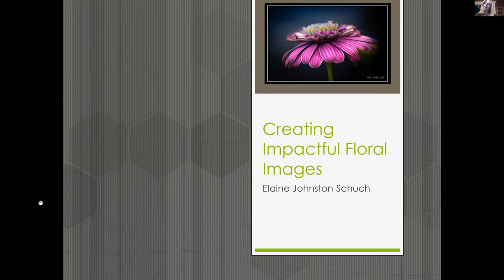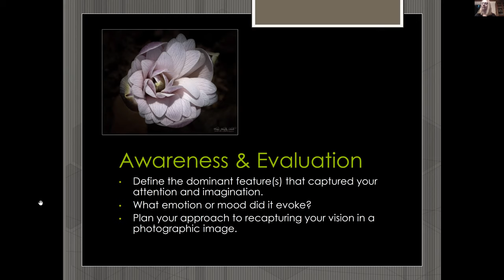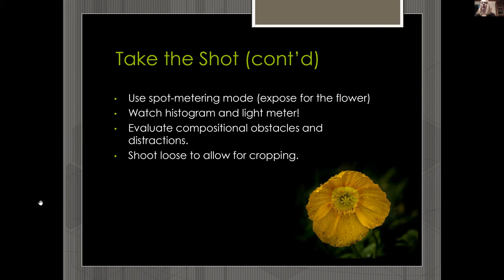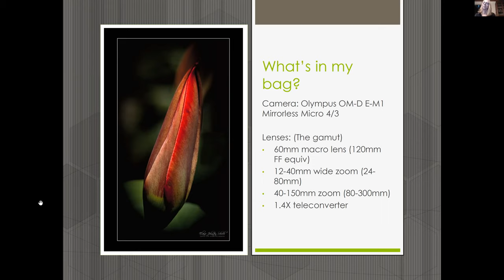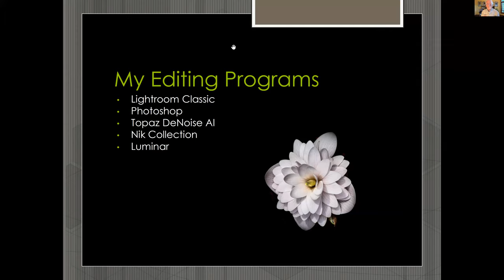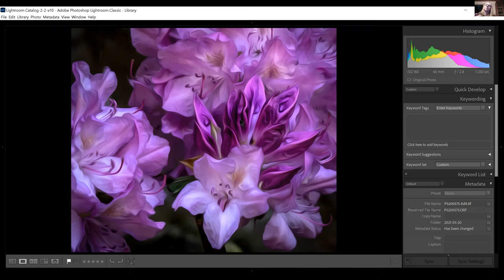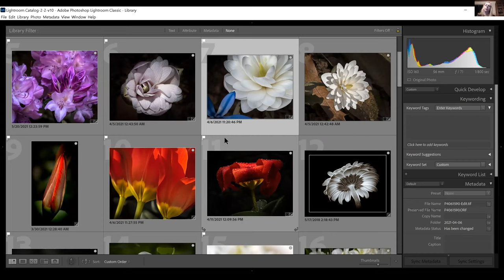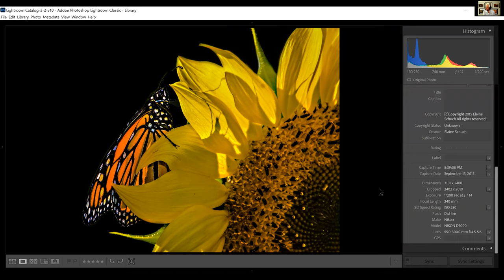Creating Impactful Floral Images, Part 1; 8/2/21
Elaine Schuch offers tips for creating impactful floral images.